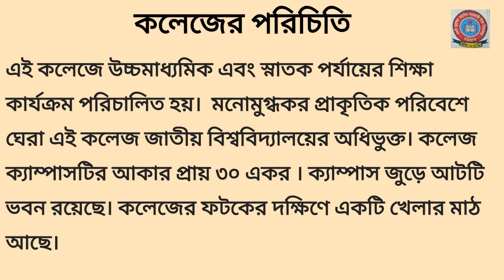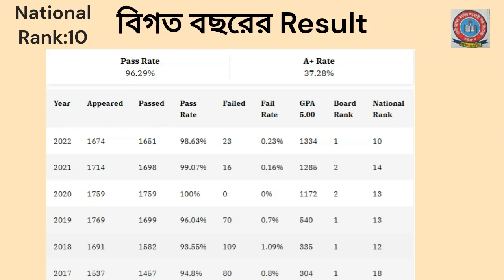Govt Haji Mohammad Mohsin College 2024 | সরকারি হাজী মুহাম্মদ মহসিন কলেজ Campus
Govt Haji Mohammad Mohsin College Are you looking to secure admission at সরকারি হাজী মুহাম্মদ মহসিন কলেজ? Look no further! In this comprehensive video, we provide you with everything you need to know about the college admission process. Whether you're a local student or coming from afar, our experts have got you covered.

🎓 Admission Eligibility: Discover the various eligibility criteria required for different courses at Govt Haji Mohammad Mohsin College. From academic qualifications to specific entrance exams, we outline all the essential prerequisites for successful admission.

🏫 College Facilities: Get an exclusive glimpse of the state-of-the-art facilities and resources available at Govt Haji Mohammad Mohsin College. From well-equipped classrooms to advanced laboratories, you'll find out why this college is a preferred choice among students.

🎯 Selecting Your Major: Choosing the right major is crucial for a successful college experience. Our guidance will help you understand the various majors offered at the college and assist you in making an informed decision aligned with your interests and career goals.